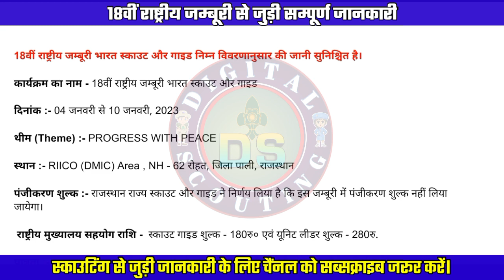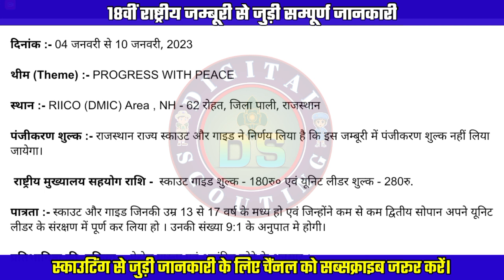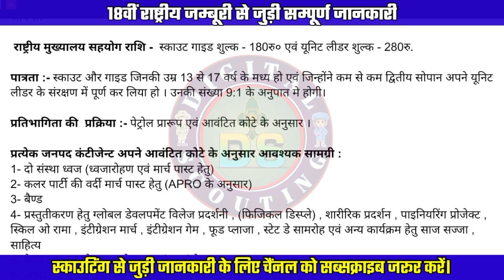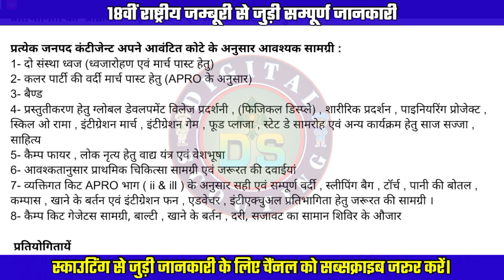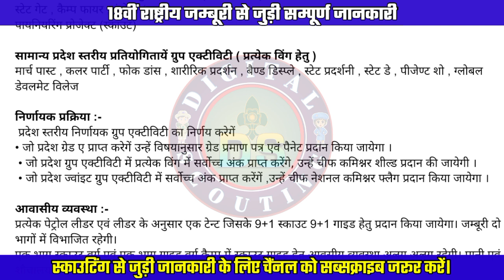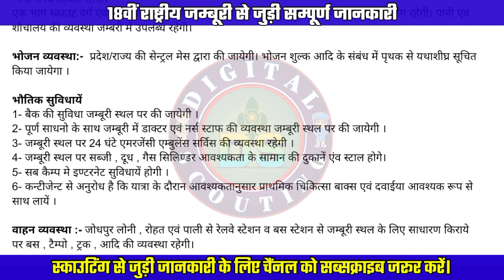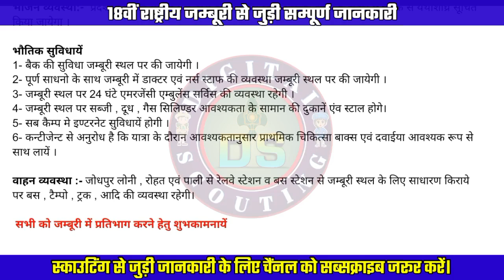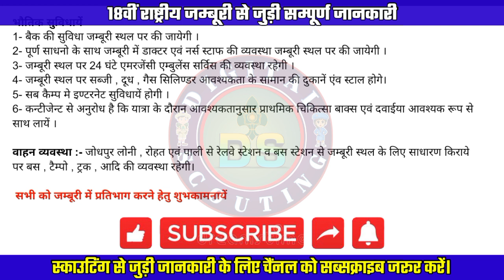Full Information on the 18th National Jamboree Rajasthan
18th National Jamboree Rajasthan | 18वीं राष्ट्रीय जम्बूरी से जुड़ी जानकारी | Full Information

इस पोस्ट में 18वीं राष्ट्रीय जम्बूरी से जुड़ी सम्पूर्ण जानकारी इस वीडियो में दी गई है।

राष्ट्रपति पुरस्कार एवं अन्य स्काउटिंग प्रतियोगिता में पूछे जाने वाले महत्वपूर्ण प्रश्न की जानकारी नीचे दी गई है।

 1. RULE BOOK RELATED QUESTIONS :-

 2. SCOUTING QUESTION ANSWER

 3. SCOUTING QUESTION ANSWER :-

 4. BASIC KNOWLEDGE OF BSG :-

 5. SCOUTING QUESTION ANSWER :-

 6. WORLD SCOUT JAMBOREE :-

 7. NATIONAL JAMBOREE BSG

 8. SCOUTING QUESTION ANSWER :-

 9. SCOUTING QUESTION ANSWER :-

 10. SCOUTING QUESTION ANSWER :-

 11. WORLD THINKING DAY QUESTION :-

 12. SCOUTING QUESTION ANSWER :-

 13. BOOK WRITTEN BY BADEN POWELL

 14. SCOUTING QUESTION ANSWER :-

 15. BADEN POWELL HISTORY (CHILDHOOD)

 16. SCOUTING RELATED 250 QUESTION :-

 17. PRAVESH QUESTION ANSWER :-

 18. SELF LEARNING MODULE QUESTION :-

 19. INSPECTOR GENERAL OF CAVALRY :-

 20. WORLD SCOUT QUESTION ANSWER :-

18वीं राष्ट्रीय जम्बूरी कब और कहां आयोजित होने वाली है ?
18वीं राष्ट्रीय जम्बूरी में कौन कौन भाग ले सकते हैं ?,
18वीं राष्ट्रीय जम्बूरी में भोजन व आवास की व्यवस्था क्या होगी ?,
18th National Jamboree Full Information,
18th National Jamboree competition,
18th National Jamboree,
18th National Jamboree 2023,

DIGITAL SCOUTING से जुड़े और स्काउटिंग को एक आयाम दे।
Digital Scouting,

Bsgindia
अठारहवीं राष्ट्रीय जम्बूरी,
national jamboree,
bsg jamboree,.

18 national jamboree
padharo mhare desh
rajasthan jamboree
scout guide jamboree
scout jamboree
rohat pali rajasthan

national jamboree,
 world scout jamboree,
country bear jamboree,
Jamboree